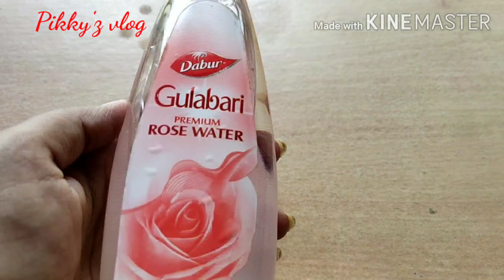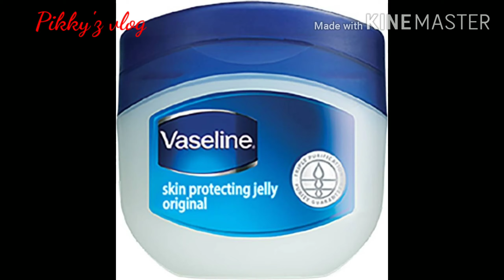കൺതടങ്ങളിലെ കറുപ്പ് മാറ്റം എളുപ്പത്തിൽ | EASY HOME REMEDIES TO REMOVE DARK CIRCLES | PIKKY'Z VLOG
കൺതടങ്ങളിലെ കറുപ്പ് മാറ്റം എളുപ്പത്തിൽ | EASY HOME REMEDIES TO REMOVE DARK CIRCLES | HOME REMEDIES | PIKKY'Z VLOG